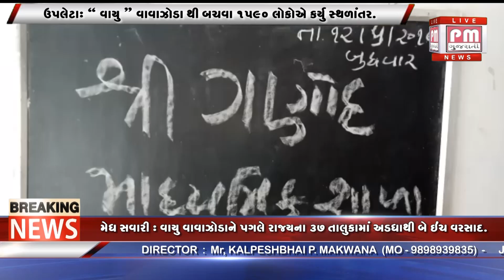ઉપલેટાઃ “વાયુ” વાવાઝોડા થી બચવા ૧૫૯૦ લોકોએ કર્યુ સ્થળાંતર.